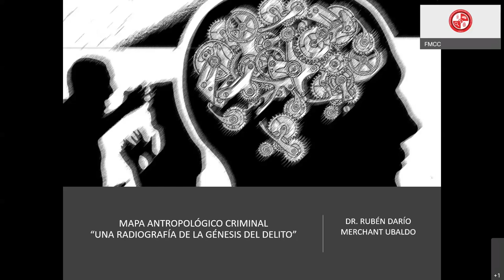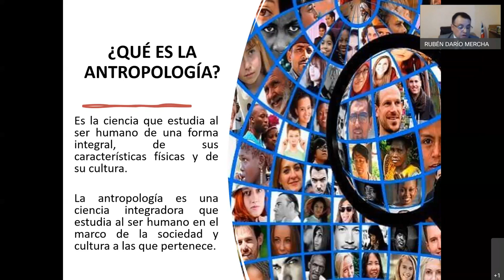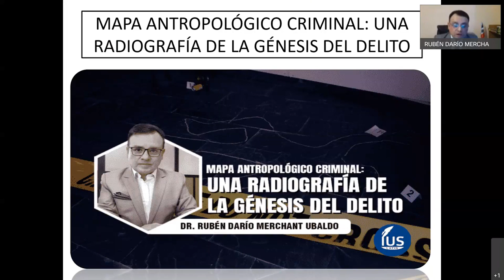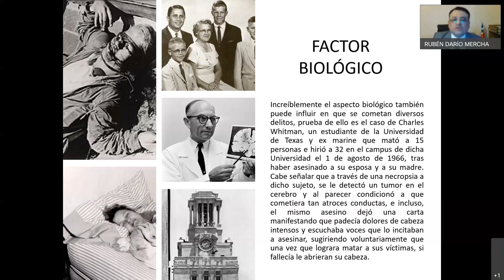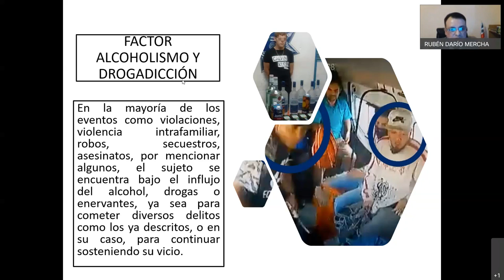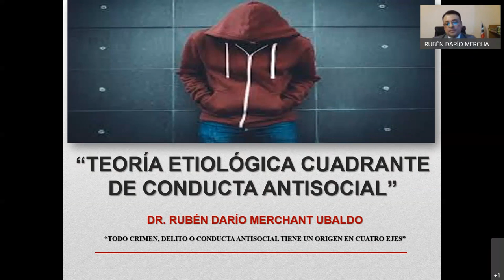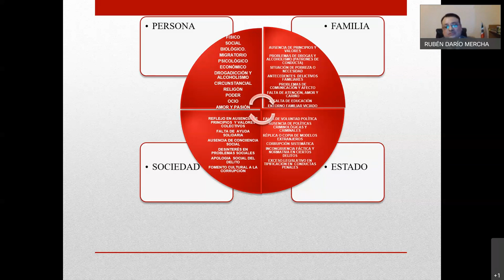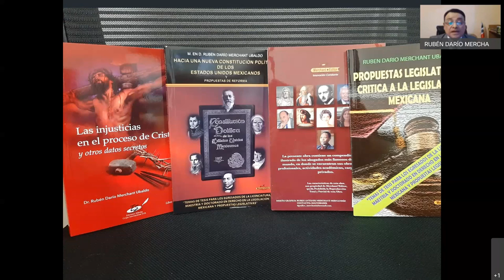Mapa antropológico criminal. Una radiografía del génesis del delito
La Federación Mexicana de Criminología y Criminalística A.C. agradece a todos los estudiantes, seguidores, e interesados en los diferentes temas que compartimos, darle visibilidad a todos estos contenidos que son tan importantes para todas nuestras sociedades. Buscamos la globalización del conocimiento y esta es una de las maneras que tenemos para ustedes, en coordinación con cada docente, que, con su valioso trabajo, tiempo, esfuerzo y sabiduría, ayudan a progresar socialmente.

Masterclass | Mapa antropológico criminal. Un acercamiento a la génesis del delito
Docente: Dr. Ruben Merchant

Si desea constancia o reconocimiento académico por haber visualizado el presente material, puede ponerse en contacto a través de WhatsApp, haciendo uso del siguiente enlace, que le pondrá en contacto con la Mtra. Holanda M. Silva, quien le apoyará en el procedimiento.